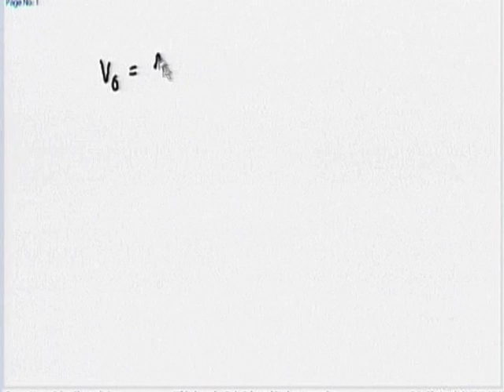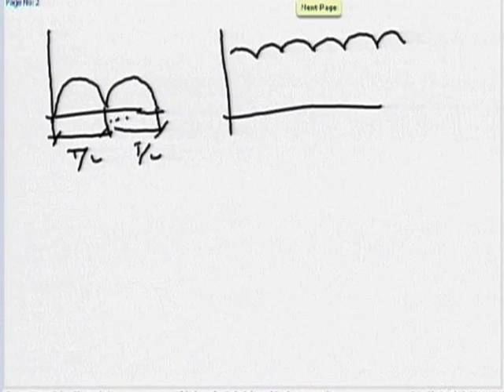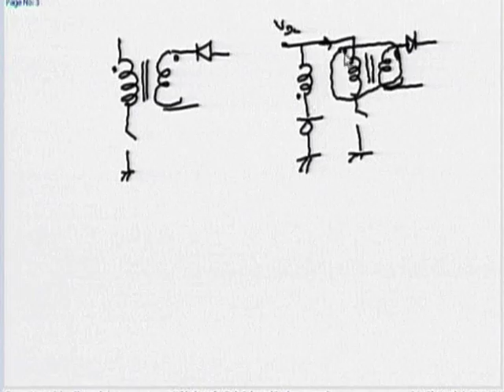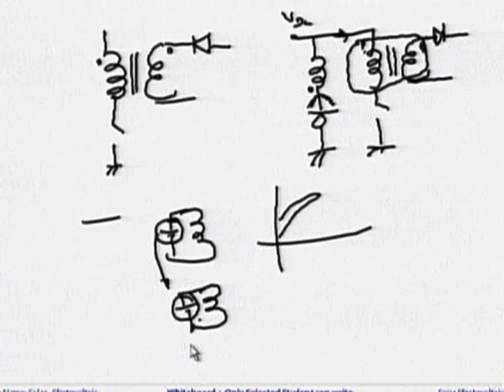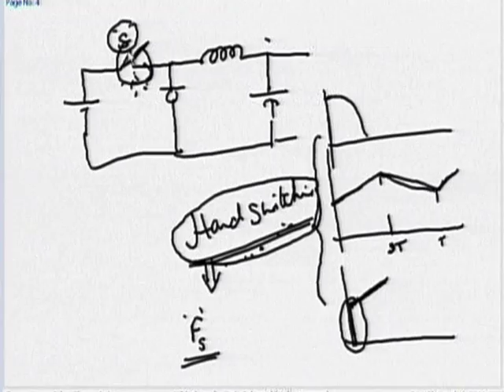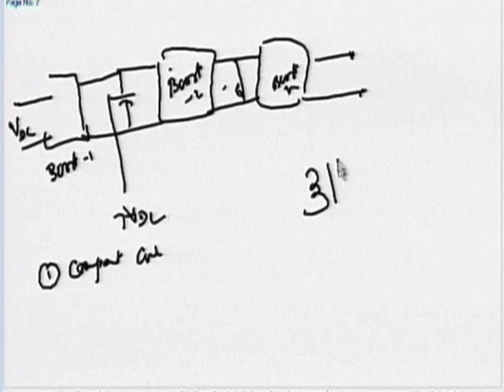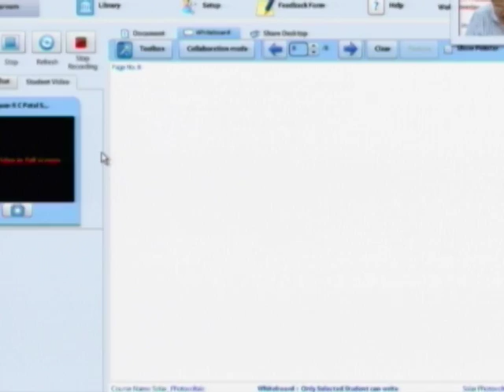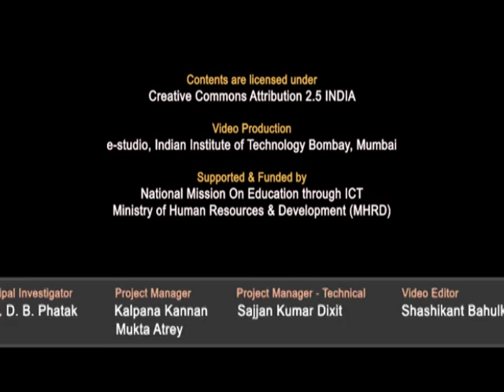SPV M L26A Push-Pull Converter - DC-DC Power Conversion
This is part A of 26th session of Solar Photovoltaics Workshop arranged for Teachers. It was delivered by Prof. B. G. Fernandes from IIT Bombay.

In this session he talked about push-pull converter, he also interacted with remote center participants and answered their queries and comments.